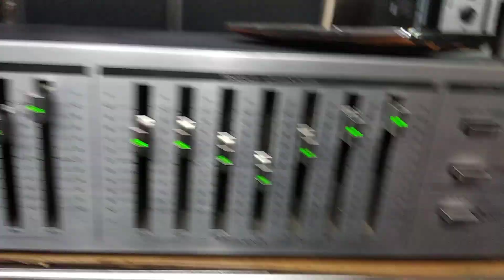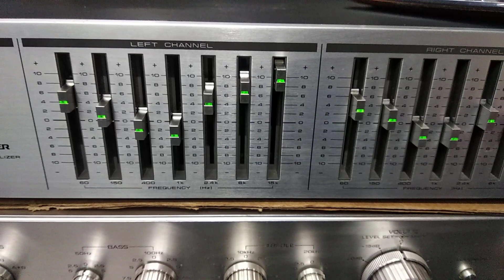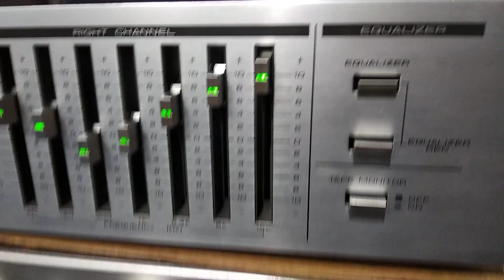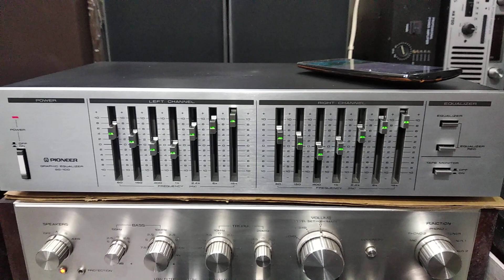TEST PIONEER SG 100 ĐI SƠN TÂY - HÀ NỘI LH ĐẶT HÀNG 👉 0981956486